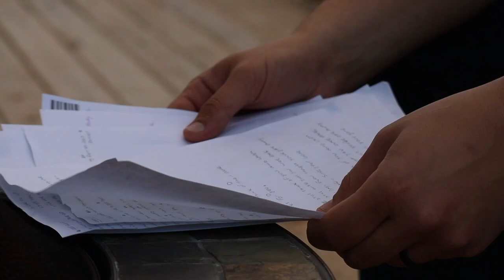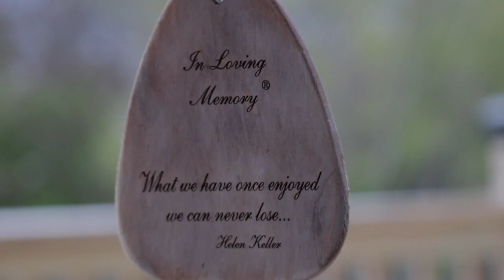John Ryan - When You're Gone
When You're Gone"- Written and performed by John Schaefer.
Kenny Rowland on lead guitar.
Shot by: Meia Schaefer
Follow me for more content!